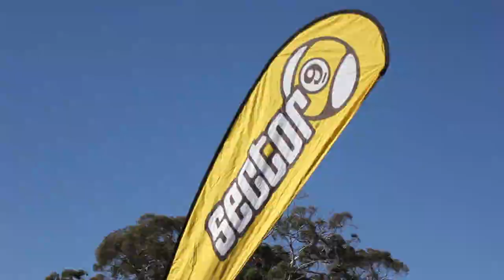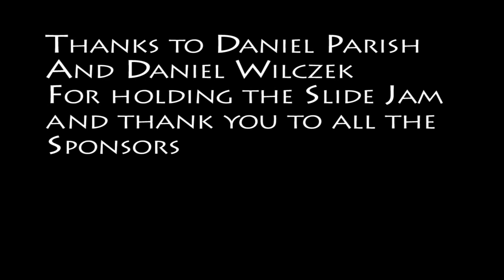Perth Slide Jam 2012. (Brigadoon)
Perth slide jam was held on the 27/05/2012 it was a really good day and a huge thanks to Daniel Parish and Daniel Wilczek for holding the event,Over $1000 was raised for the red cross.

Randal Trucks
Original Skateboards
Landyachtz
Bear Trucks
Hawgs Wheels
Sector 9
Dakine
Loaded
Orangatang
Daddies Board Shop
Momentum
Skateboard Express
Vault
Australian Red Cross

Riders
Tim Green
Jack Kent
Daniel Wilczek
Daniel Parish
Curtis Leunen
Conrad Johnson
Charlie Tesser
Jack Mcnamara-Haendel
Tasha Graham
Caleb Bradfield
Craig Bond
Ben Halstrom,
Harry Oman
Caleb Bradfield
Alex waring
Jed Locsin
Jack hogan
Simon Desancha
Dan Hegney
Callum Barnes
Ben zaninovich
Nick Murphy
Lawrence hayward
Bayley Richardson
sam hutchings
Felix Parker
jeremy currie

PLEASE DO NOT REMOVE SONG NO COPY RIGHT